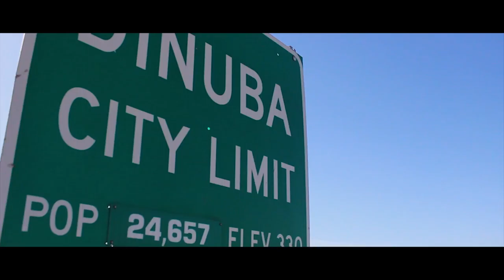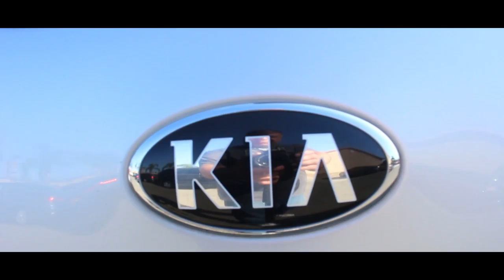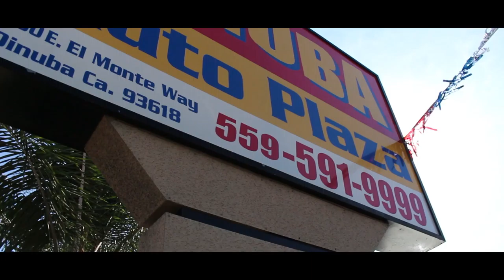CURRENT CARS ON THE LOT AT DINUBA AUTO PLAZA - 11/3/2018 - BY DIGITAL SOLUTIONS